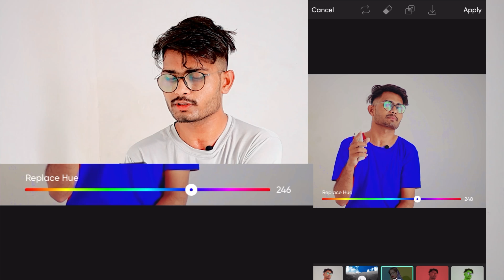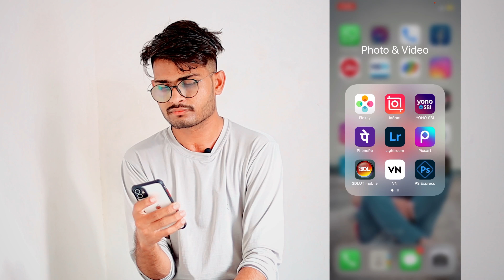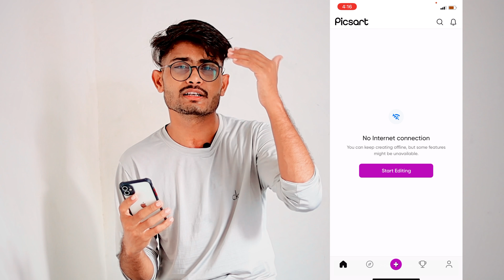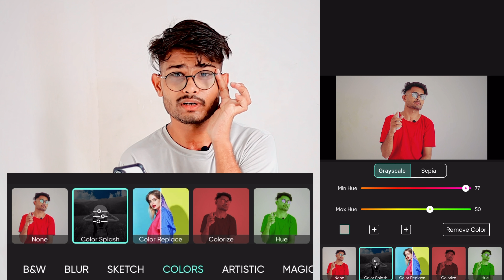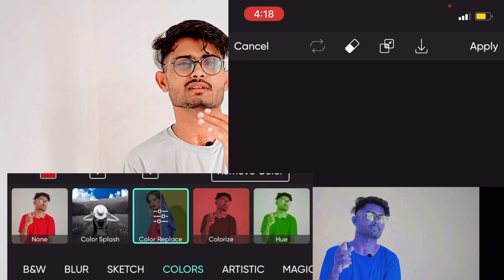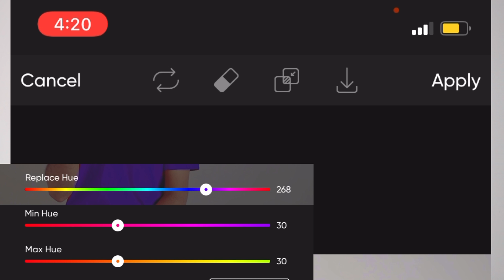How to Change The Color of Anything in PicsArts Mobile | Hindi PicsArts Tutorial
How to Change The Color of Anything in PicsArts Mobile || Full Hindi Tutorial
change color of object in picsarts
change color of clothes in picsarts

► HIT LIKE 👍 if you Love  This Video.